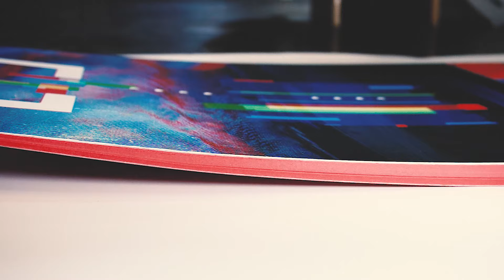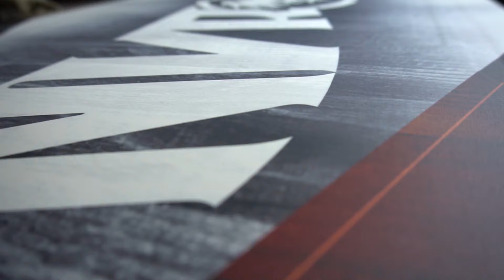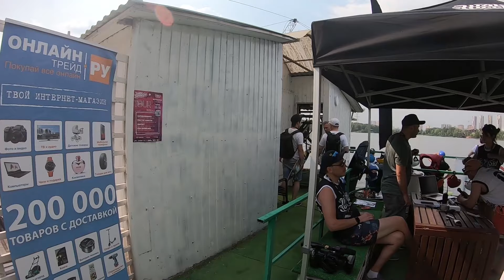Вейкборды Never Summer Mind Bender и Finrich: обзор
Вейкборды Never Summer: модели и актуальные цены 👉🏽

5:08 Вейкборд Never Summer Mind Bender 👉🏽

Используя весь свой опыт в многолетнем производстве досок для сноуборда, Never Summer делает также небольшую, но качественную коллекцию вейкбордов и вейксерфов. И этот Mind Bender - яркий ее представитель. Традиционная доска в линейке, она производится уже не первый сезон, а значит имеет сбалансированную и надежную конструкцию, которая наверняка придется вам по вкусу.

Полностью деревянный сердечник с вертикальной ламинацией и триаксиальной оплеткой, 7-ступенчатый рокер для плавного катания и стабильных приземлений, стильная матовая крышка РВТ, и конечно же прочная база и боковые стенки из эластомера, устойчивые к повреждениям и защищающие внутреннюю конструкцию. Отсутствие килей поможет любителям фристайла освоить все трамплины и рейлы, а приятная графика будет радовать глаз.

8:46 Вейкборд Never Summer Finrich 👉🏽

Несмотря на то, что в коллекции Never Summer всего несколько вейкбордов, один из них - про-модель. И не кого-нибудь - самого Jimmy LaRiche! Он, уж поверьте, абсолютно точно знает все про доски и райдеров, поэтому поставил перед своей именной моделью непростую задачу - сделать ее подходящей для разных уровней и стиля катания. Невероятно, но факт - ему удалось.

Прочная и стабильная конструкция с полностью деревянным сердечником с вертикальной ламинацией и триаксиальной оплеткой для дополнительной гибкости и щелчка, матовая крышка и база РВТ, два комплекта надежных закладных отверстий и 4 съемных киля. Парковый фристайл или катание за катером - Finrich поможет вам прогрессировать в абсолютно разных направлениях. Джимми гарантирует.